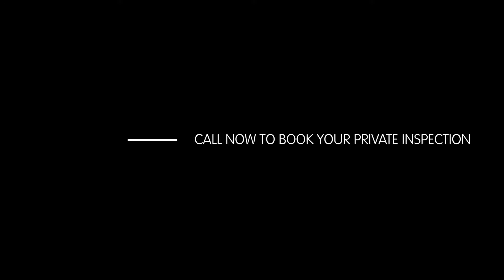8 3 Parkside Parade, Toronto